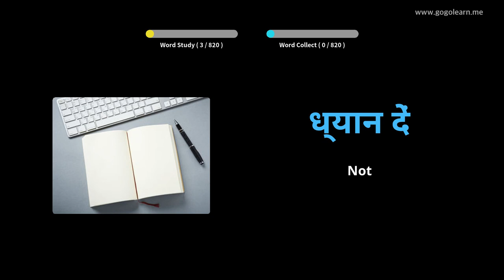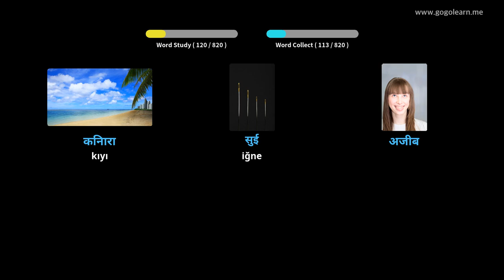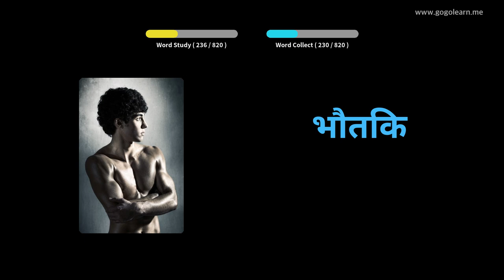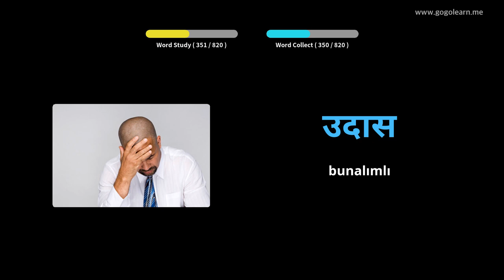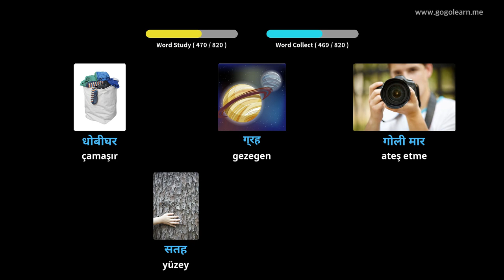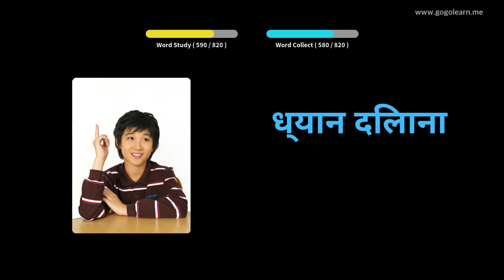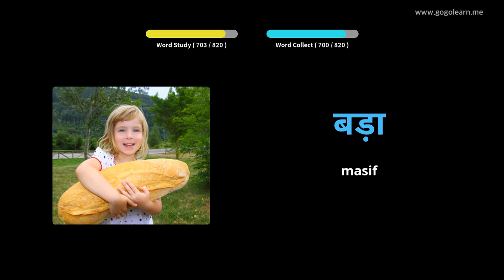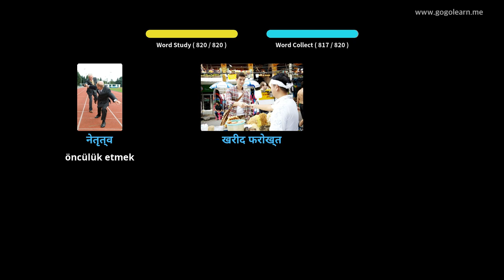Hintçe Resimlerle Öğrenin | Hintçe Kelime Bilgisi Uyurken Dinleme | Golearn